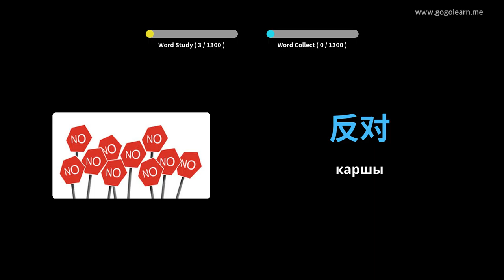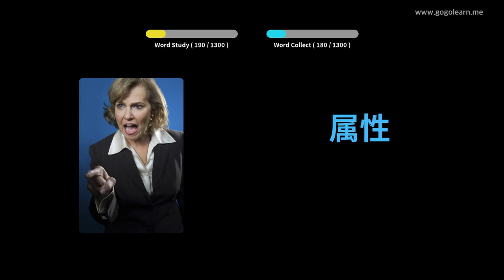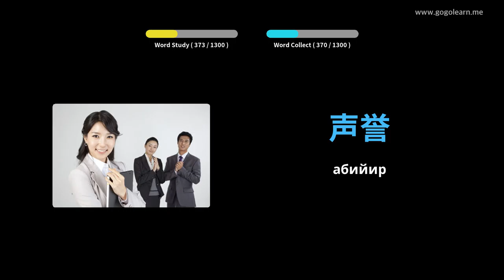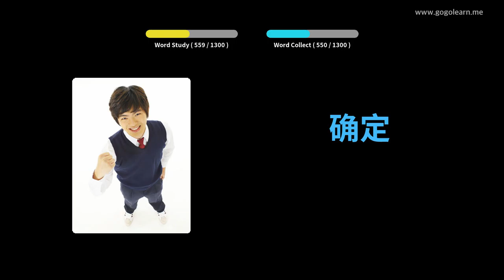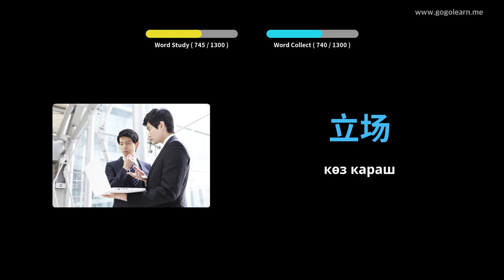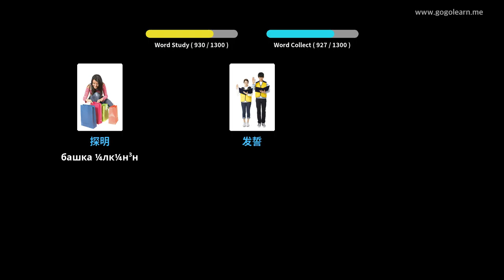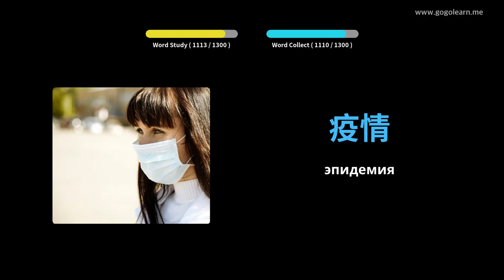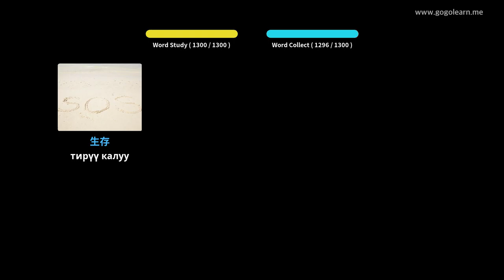Кытай Vocabulary Студенттик | Golearn